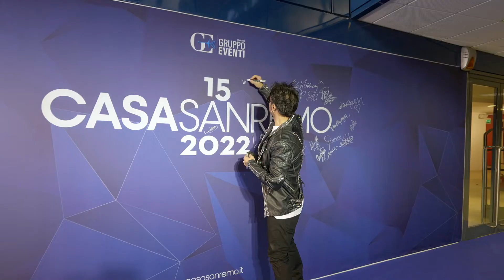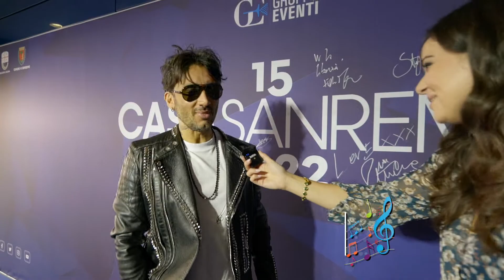Fabrizio Moro - Tutti passano da Casa Sanremo!